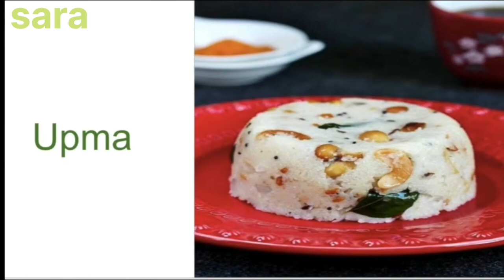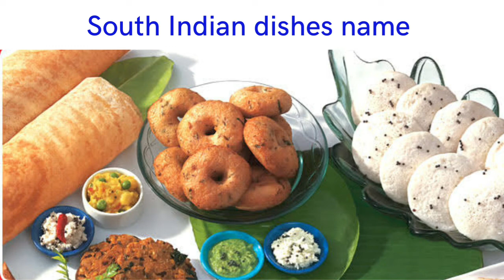South Indian famous dishes name